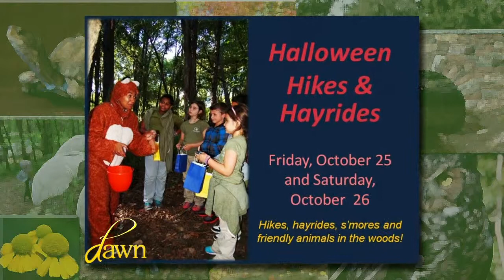Dawn Episode 095 - Seg #1 THE SCHUYLKILL CENTER FOR ENVIRONMENTAL EDUCATION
Dawn Episode 095 - Seg #1
Show Description:  The Schuylkill Center for Environmental Education inspires meaningful connections between people and nature.  Dawn learns how they use their forests and fields as a living laboratory to foster appreciation, deepen understanding, and encourage stewardship of the environment.  Tune into WMCN's "Dawn" on Monday October 21, 2013 at 10:30 AM to learn more.

Guest:  Mike Weilbacher, Executive Director, The Schuylkill Center and Camila Rivera-Tinsley, Manager Of School Programs, The Schuylkill Center.  Viewers shared their questions and thoughts via phone calls and email.